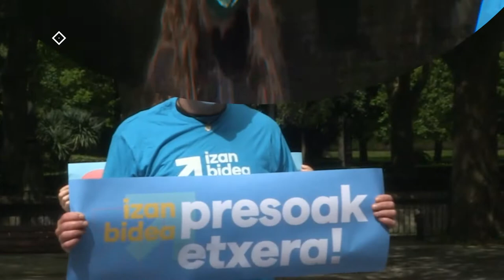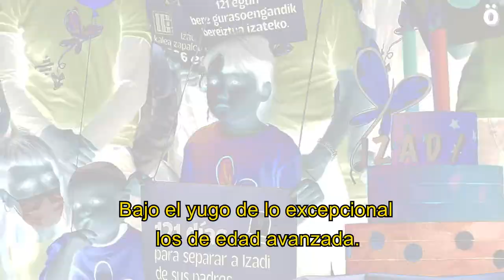Iritsi da denbora luzean landutako unea. Izan gaitezen gezi etxerako bidean. (Ekitaldiko bideoa)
TESTUA:

Etena.
Moztua.
Kataiaz josia. Harresiz inguratua. Txarrantxaz gotortua.
Blokeatua.

Itxia izan da bidea urte luzez. Giltzapetua. Zarratua.
Eta airez, lurrez, urez. Hegaz, oinez, abiadan... zabaldu da bidea.

Herritarron bultzadaz.
Ezinbestekoaz.
Nekaezinaz.

Ireki dugu bidea eta bilakatu gara geu ere bide. Etxerako bide. Elkarbizitzarako etorbide.

Ibilian-ibilian hasiak gara. Hasi besterik ez. Baina hasiak gara. Haziak.

Gutxitu dira kilometroak. Zamak. Motxilak. Galerak. Orduak eta bakardadeak.

Hasi dira, poliki-polikiegi, baina ekinez, gradu aldaketak eta euskalherriratzeak. Etxerako bidea gauzatzeko behar-beharrezko pausoak.

Atzean geratu da isolamenduaren zigorra. Amets gaiztoen tontorra.

Oraindik ere ordea, urrun eta bakarka daude emakumeak, baimenik gabe 3/4ak beteak, ziegan giltzapetuta larriki gaixo direnak, guraso gabe motxiladun umeak, ezohiko egoeran adinez nagusi direnak eta bizi osorako zigor pean 7/2003 lege-pean kondena jaso dutenak.

Korapiloz betea jarraitzen du euskal presoen egoerak. Hasi baino ez gara egin, urrats ugari falta zaizkigu gauzatzeko bidea.

Baina, elkartu gara, elkarrekin egon ezin genuela uste genuenak ere bai. Eta bat gatoz, aldaketarako ordua da. Sortu dira aukerak. Sortu ditugu eta dituzte eta zituzten eta zenituzten... Haiek eta guk, hark eta hurak. Zuek. Denok. Eta aukera horiek EGIN nahi ditugu. Egi. Erreal. Erein eta jaso.

Argitu da bidea. Maldatsua eta luzea. Esperantzaz betea. Hauskorra eta geldoa, baina berdea. Hasiera eta amaiera duen bidea. Mugarriz-mugarri, helmugara doan ibilbidea.

Baina batez ere, geldialdirik izan ezin duen bidea. Horixe da gurea. Etenaldi eta atzera urratsik gabea. Orain eta hemen egiten jarraitu behar duguna.

 Kontrako haizerik izango baita, eta lurrikarak, belar-txarrak eta asunak. Gelditzen ez bagara ordea, ez da berriro itxiko ireki duguna. Oraingoan bai, bultzada bakoitzak badu bere erantzuna.

Salbuespena lege bilakatu zenetik, zigorrari gehitutako zigorren kiribila askatzen hasi da. Orain guri dagokigu legea arrunt egitea.

Iritsi da denbora luzean landutako unea. Izan gaitezen gezi etxerako bidean.